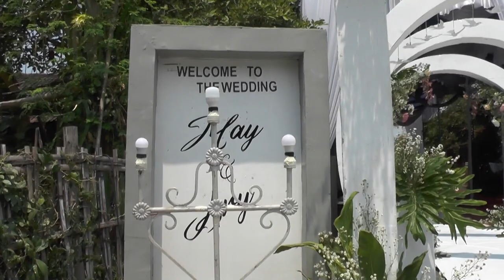wedding mai & ari // pra resepsi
intro teaser
akad nikah
sambutan penyerahan
sambutan penerimaan
ramah tamah

wedding Dokumntasi
Wedding videography
Wedding cinematography
Wedding highlights
Wedding film
wedding day footage
Wedding documentary
Wedding video montage
Wedding memories
Wedding storytelling

Pop music
Hip hop music
Rock music
R&B music
Electronic music
Country music
Jazz music
Classical music
Indie music
Alternative music
Islamic lectures
Christian sermons
Buddhist teachings
Hindu bhajans
Jewish prayers
Sikh kirtan
Taoist philosophy
Spiritual guidance
Quran recitation
Sacred chants